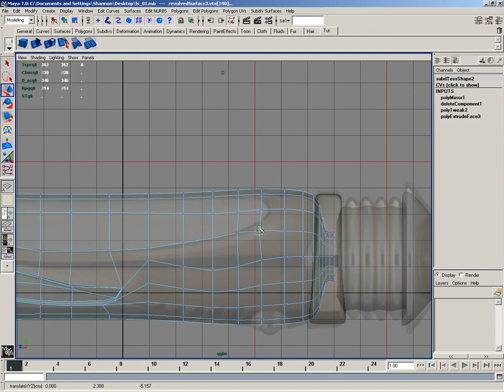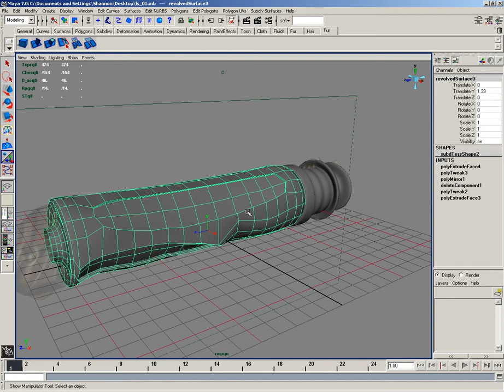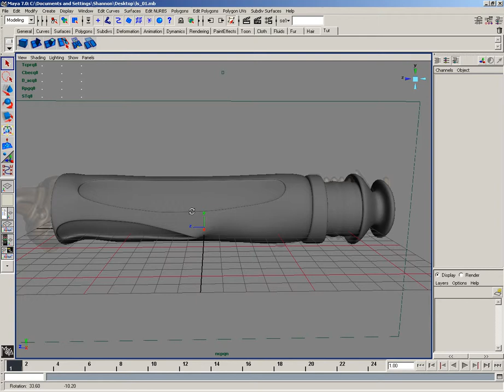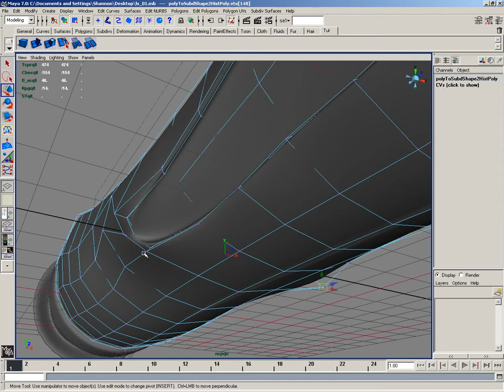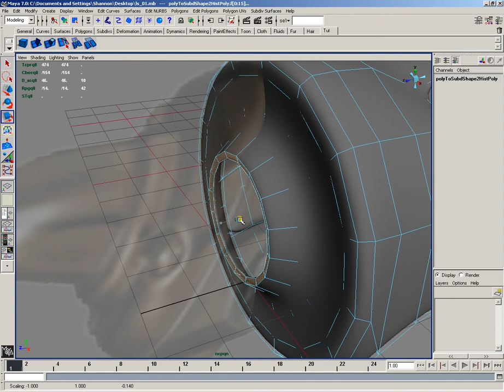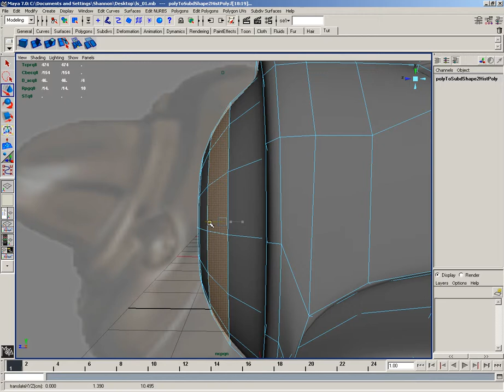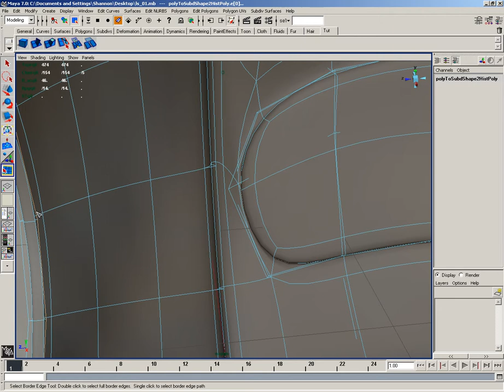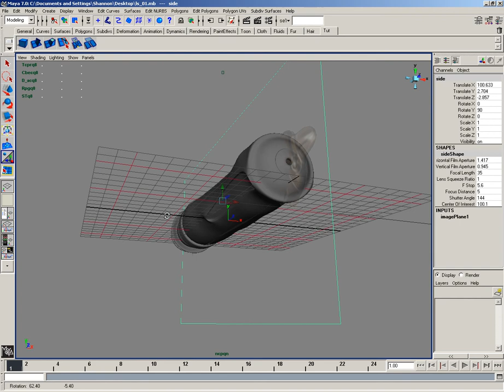Light Saber Modeling in Maya 3d Part 4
In this lesson by 3dgamics we show you how to model a light saber. This is part 1 of 4. Be sure to check our channel for more coming soon!

Also send us your tutorial ideas today via a comment or message.